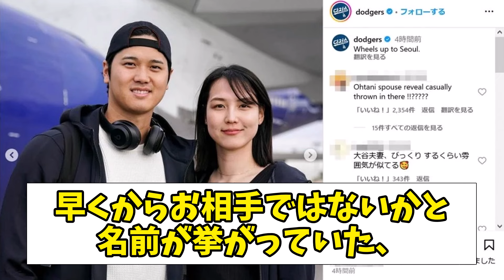419 大谷翔平がついに2歳年下の妻をお披露目【なんJ反応】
大谷翔平がついに2歳年下の妻をお披露目
なんJでの反応をお楽しみください！！